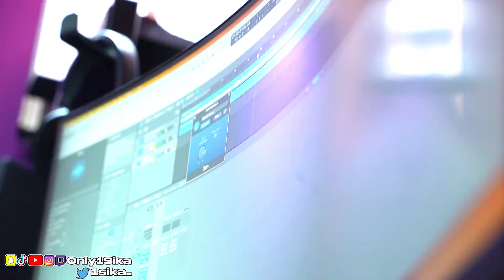WHO CAN MAKE THE BEST 90S R&B SONG CHALLENGE VS HM (FT RAY)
Sika & HM link up to take you on a journey back in time to when REAL music was made.
COMMENT WHO YOU THINK MADE THE BEST SONG
Sika Socials

Ray Socials:
I purchased the beat from @alijah4k